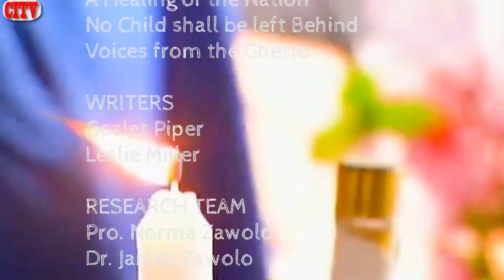SINGING SANDRA Goes to Africa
One of the pioneers in the Calypso industry, Singing Sandra's trajectory has empowered many listeners, especially women.

caribbeaninsighttv.com Virtual Museum is a collection of cultural documentaries demonstrating the history of West Indians. This program is dedicated to YVETTE WILKINS JOSEPH  she journeyed to the land of the ancestors Feb. 19th 2021 SIEP my beloved sister.
Singing Sandra was true to her word and as we mourn her passing, the citizens of Trinidad and Tobago in general, and the cultural fraternity, in particular, will always be thankful for her contribution which has made us a richer nation.
As one of the pioneers in the Calypso industry, Singing Sandra's trajectory has empowered many listeners, especially women. She hoped to influence people in a positive way by giving them something to think about.
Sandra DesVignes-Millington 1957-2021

Song: Reaching 50
Artist: Singing Sandra

Song: Love Affection
Artist: Singing Sandra

Song: I Stand for Trinbago
Artist: Singing Sandra

Song: Ambatila Woman
Artist: United Sisters

Song: Cowlesa
Artist: Singing Sandra

Song: Madiba
Artist: Singing Sandra

Song: Song of Healing
Artist: Singing Sandra

Song: No Child Shall be left Behind
Artist: Singing Sandra

Song: Voices in the Ghetto
Artist: Patrice Roberts

 ARCHIVAL MATERIALS
Courtesy of GBTV
Courtesy of Media  21 Ltd

Jeffery Selvon

Carla Parris

CHAPTERS
0:15:58
0:35:43
0:50:22
CITV EDUCATIONAL PROGRAMMING
Special thanks for Video Footage from : CITV LIBRARY; NORYON  PRODUCTIONS  CTV,  TTT, TV6 and all Video Production Houses.